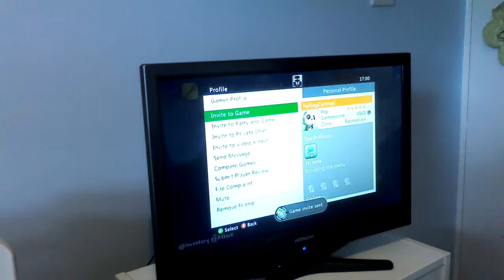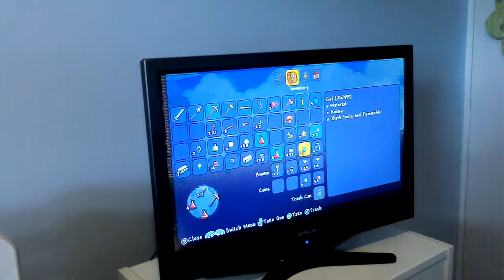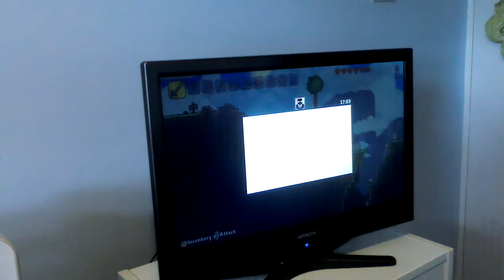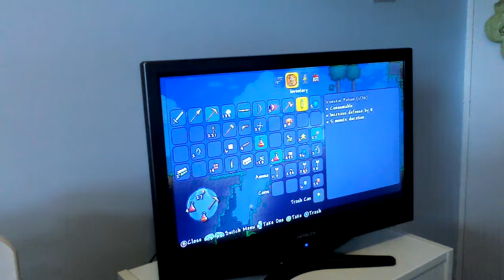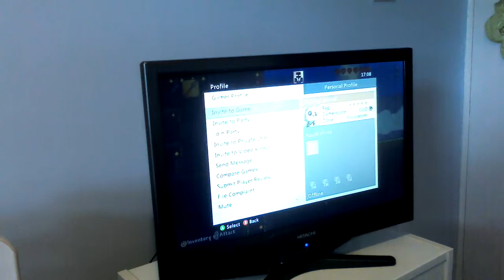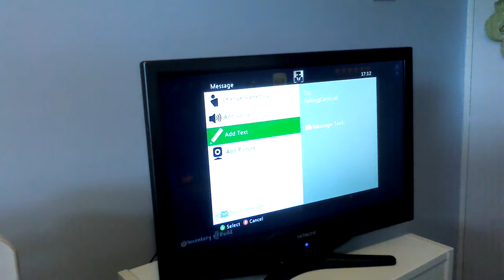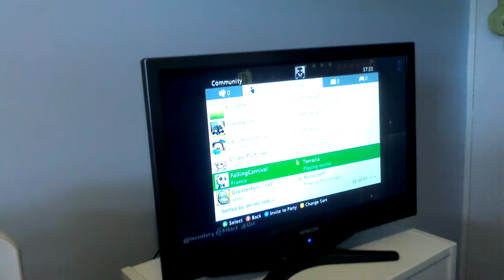Terraria Xbox ep - 7 (2 eocs!!!!)